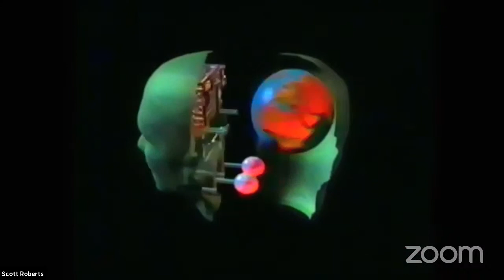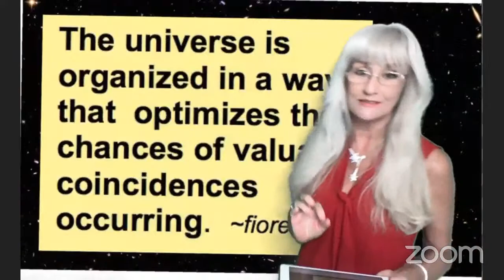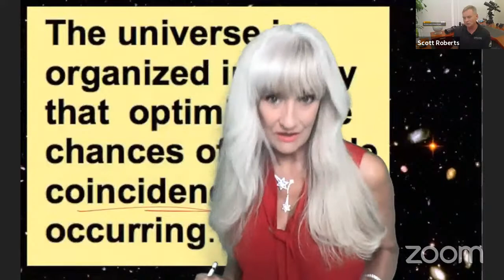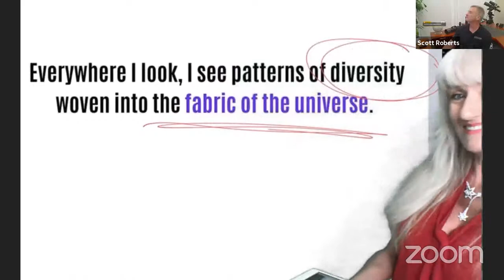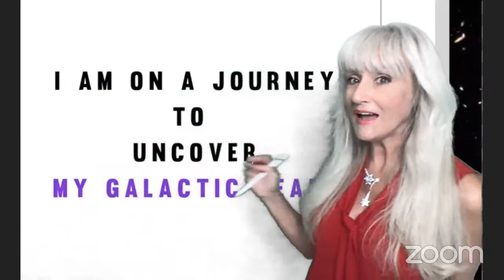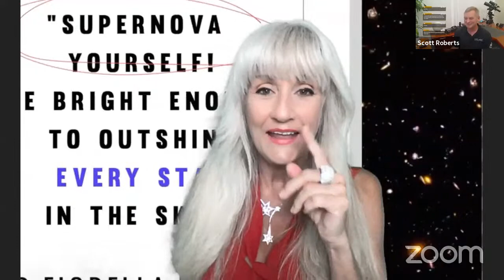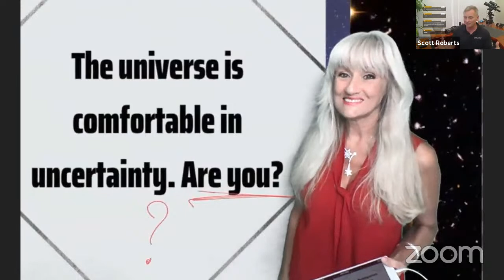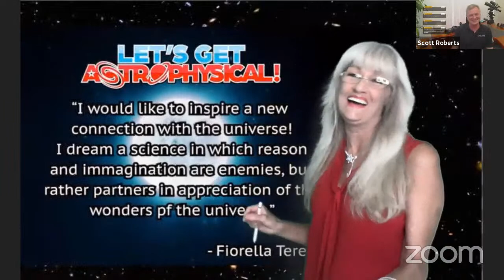Explore Now: Dr. Fiorella Terenzi - Stellar Enlightenment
"I believe it is high time we start some serious (and joyful) communing with the universe. Perhaps it will take a new scientist, maybe a woman, to show us how to combine these opposite approaches of gazing at the stars. Of course, some of my colleagues think I am a little a bit soft in the head, that I have forsaken scientific objectivity in order to feel closer to our subject matter. But these Martians (as I like to call them) do not realize what I am up to. What I aim for is a dynamic relationship with data, a dance between the knower and the known."

- Dr. Fiorella Terenzi

Born in Milan, Italy,  Dr. Fiorella Terenzi is an Astrophysicist, Professor, Author and Musician and has spent a lifetime listening to the harmonics of stars and galaxies, starting with a stargazing experience with her grandmother in Milan when she was only 5 years old. Having achieved a doctorate in astrophophysics, she studied opera and composition at Conservatory G. Verdi, Corsi Popolari Serali. She embarked on a mission to fuse the heartbeat of the cosmos into music through techniques she pioneered to convert radio waves emanating from distant galaxies into sound fused in music to teach others that we are intertwined and interdependent upon the cosmos.

Fiorella's music was released by Island Records on her acclaimed CD "Music from the Galaxies". Her award-winning CD-ROM "Invisible Universe " (Voyager Company) and her best-selling books "Heavenly Knowledge", Musica Dalle Stelle", & Der Kosmos ist weiblich " (Harper&Collins) weave astronomy and music, science and art into a tapestry for the senses.

Among her many recordings, Fiorella has also recorded electronic fusion pop with the critically acclaimed "Quantum Mechanic" with Thomas Dolby  and "Star Light" with Timothy Leary.